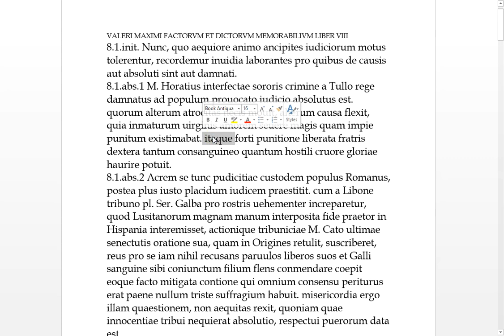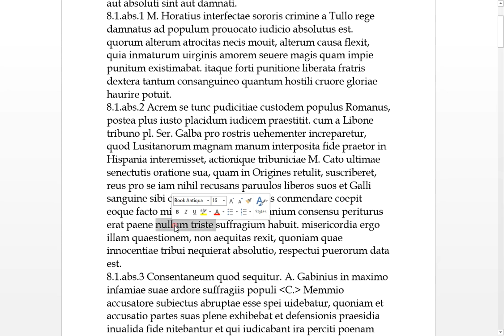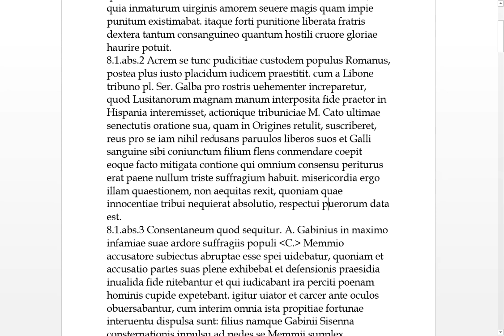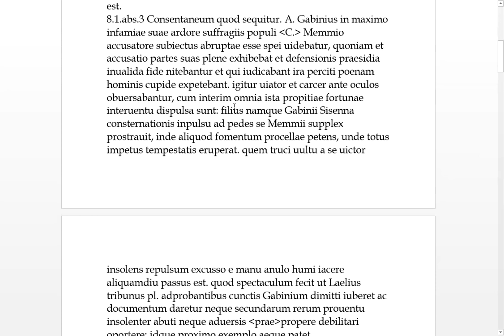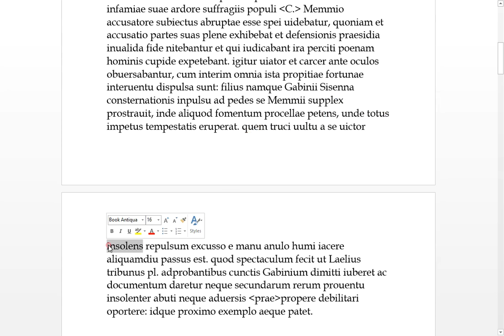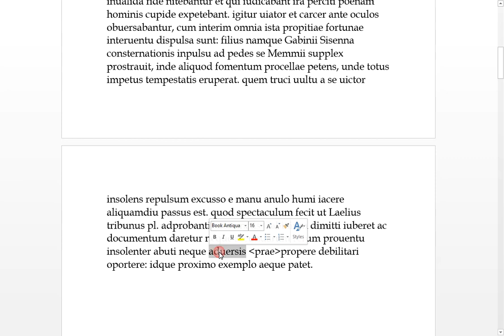Valerius Maximus 7.9 .1 ad 3 Latin